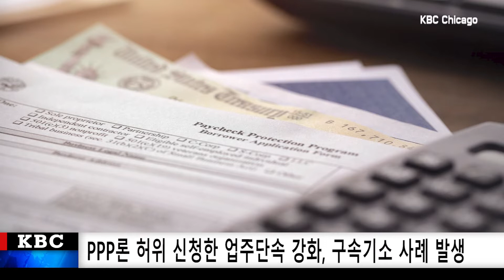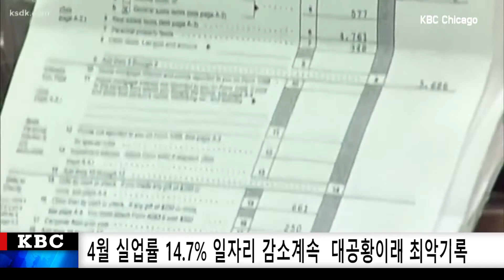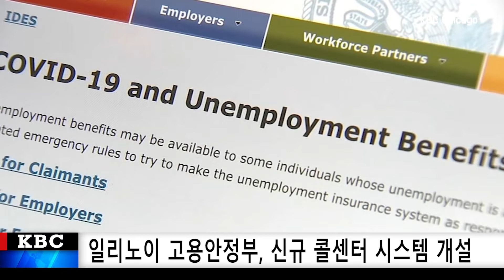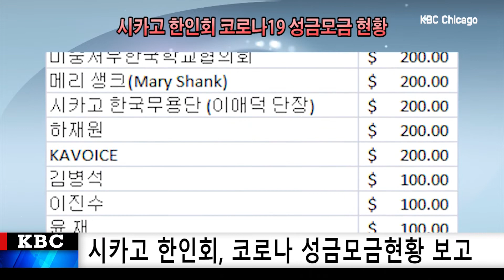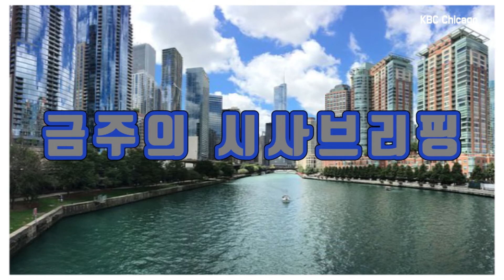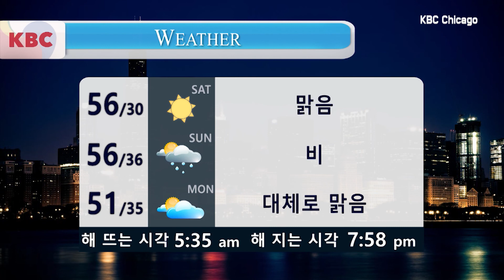KBC NEWS 930 [5-8-2020 FRI]